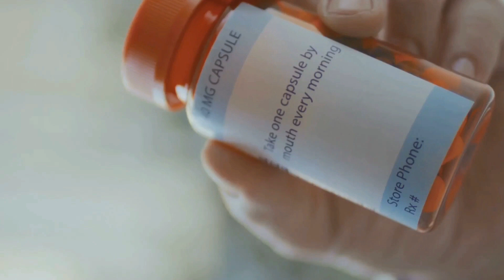TRIMETOPRIMA PARA QUE SIRVE | 3 COSAS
Trimetoprim puede ser tu aliado en la lucha contra infecciones bacterianas comunes como las infecciones del tracto urinario, bronquitis y otitis. Este medicamento actúa bloqueando una enzima clave para la proliferación bacteriana, permitiendo que tu sistema inmunitario se encargue del resto. Conoce la dosis recomendada de 100 a 200 miligramos dos veces al día y la importancia de completar todo el tratamiento. Además, te informamos sobre los posibles efectos secundarios que debes tener en cuenta. ¡No te pierdas esta información crucial para tu salud!